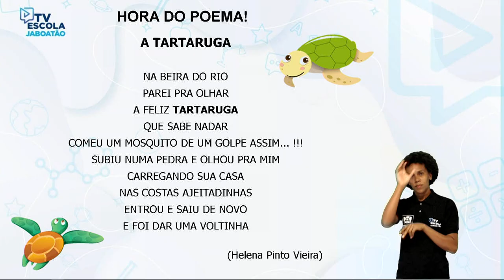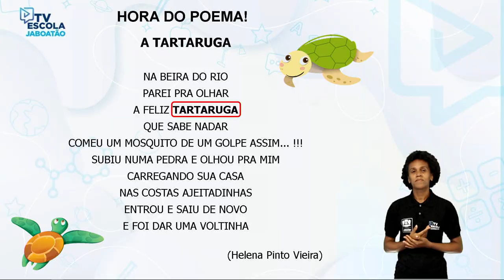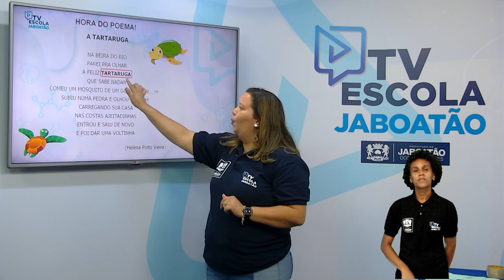TV Escola Jaboatão | EDUCAÇÃO INFANTIL | LEITURA DE POEMA E VIVÊNCIA DE BRINCADEIRA